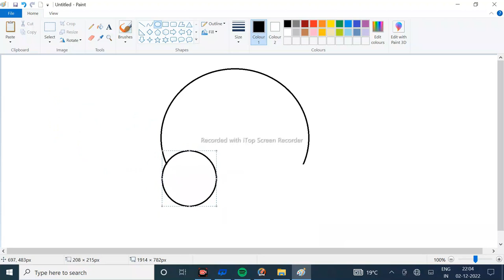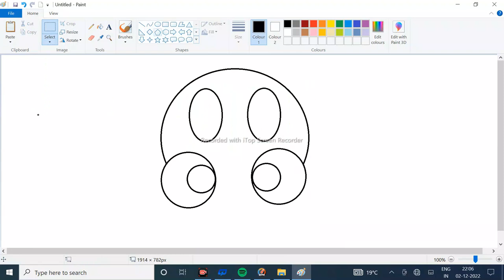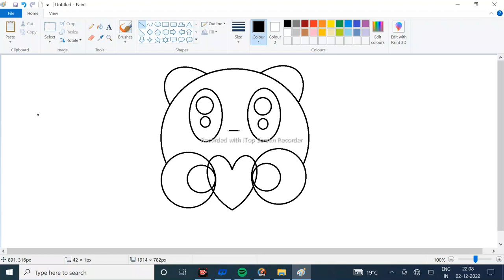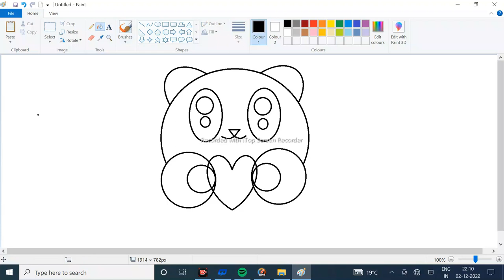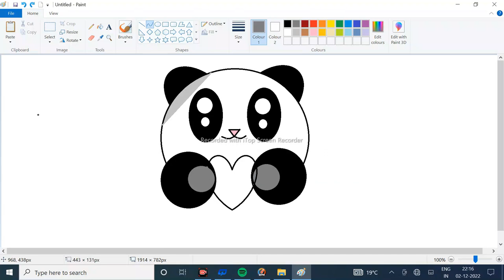Haw to draw with ms paint || PANDA with ms paint || ms paint drawing on PANDA PC EDUCATION